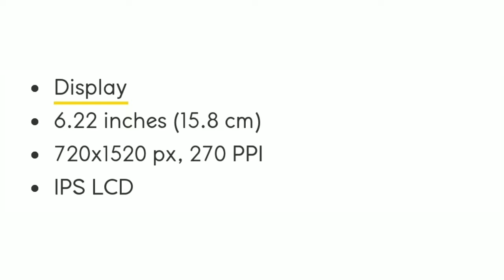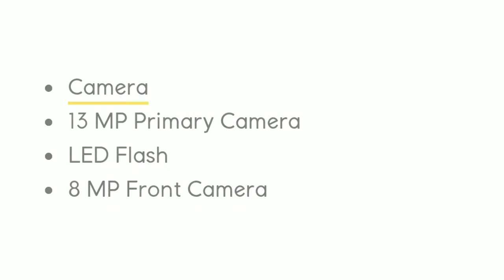VIVO Y83 - Specifications Overview - In Hindi VIVO Y83 - Fully Specifications - In Hindi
Hllo Dosto, Aj me is video apko dikauga ek or neye smartphone ke bare me Vivo Y86 .
Neya smartphone launch ho raha 26 july ko.
Fully Specifications dhikayi h video me.